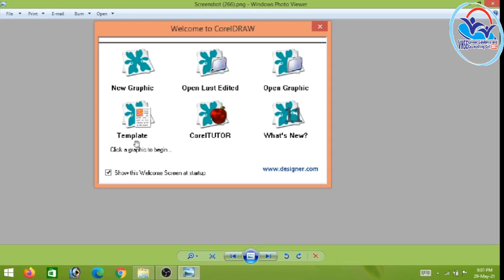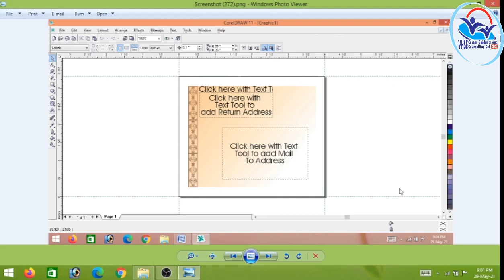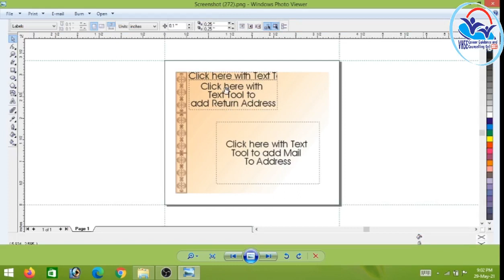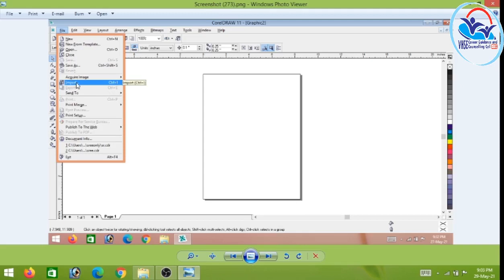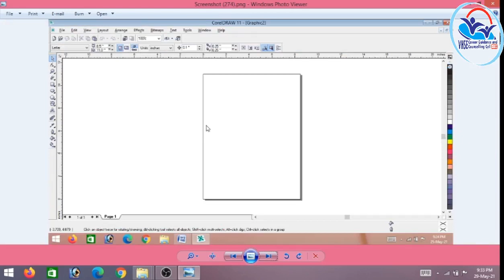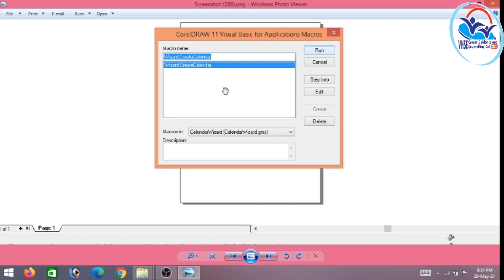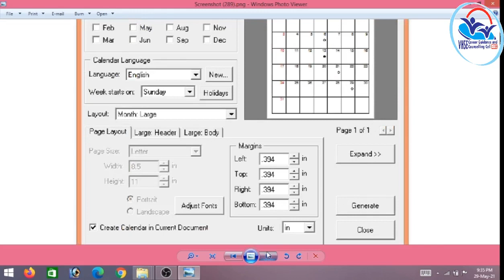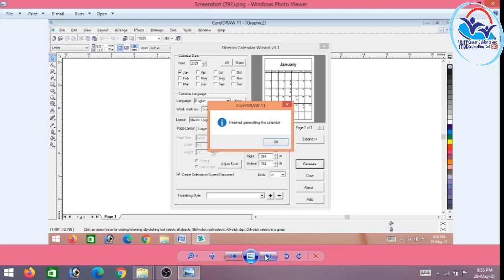II Year PRACTICAL VOL 11- Computerised Office Management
COM VP 11